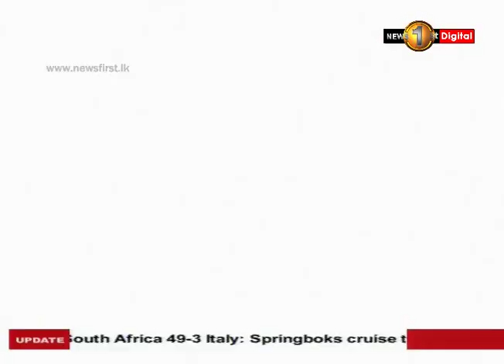Cost incurred for the presidential election estimated to be Rs. 4.5 billion